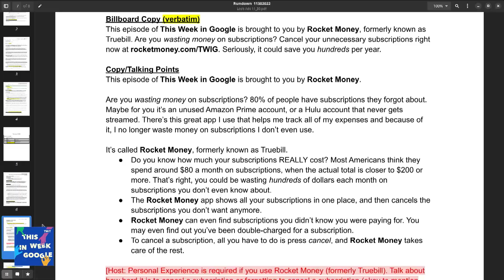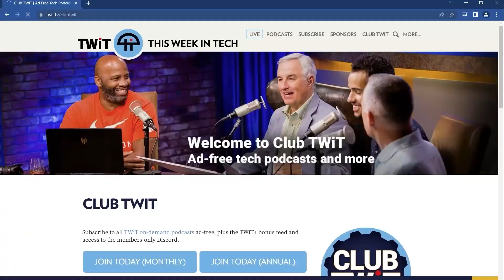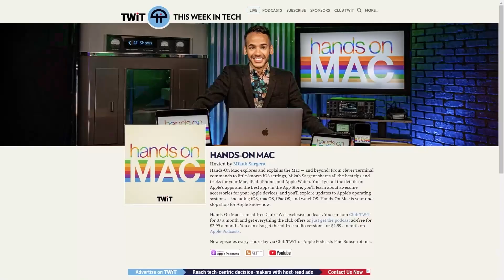Integrating Security Into Basic Education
On This Week in Google, Leo Laporte, Jeff Jarvis, and Ant Pruitt talk with Alex Stamos about how students can be better educated about security topics and practices.